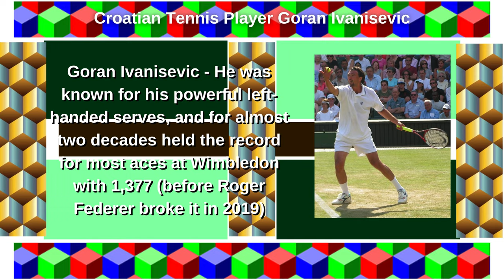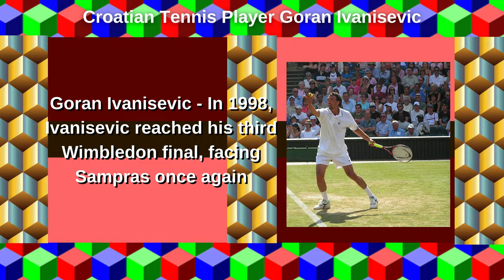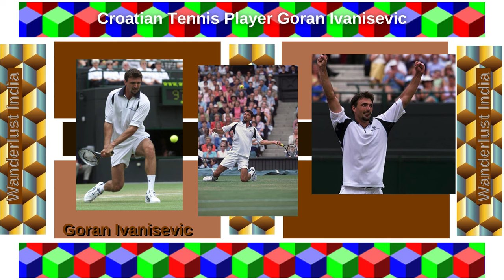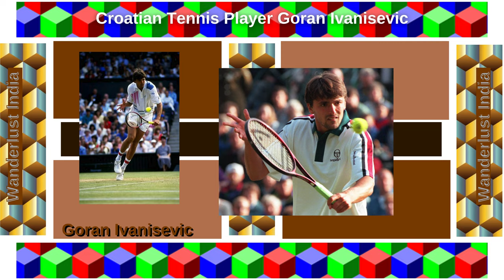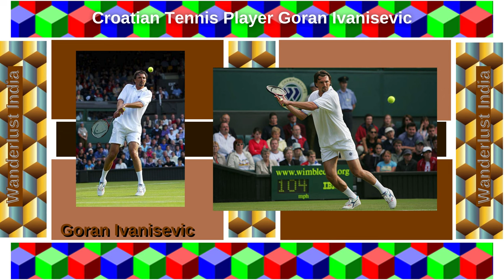Goran Ivanisevic - Croatian Tennis Player _Wanderlust India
Web HTTP Access:
Yofan ID
yo.fan/mindjockey57